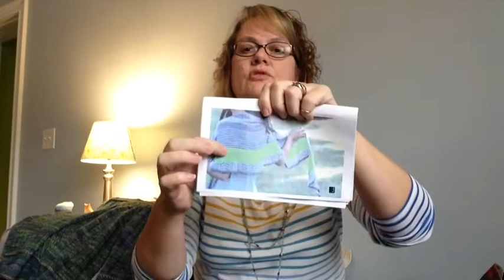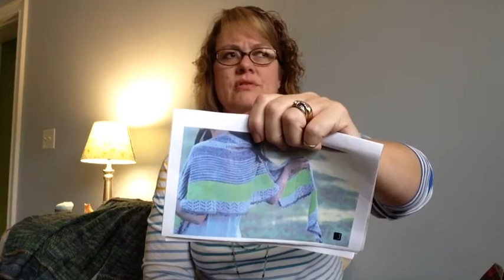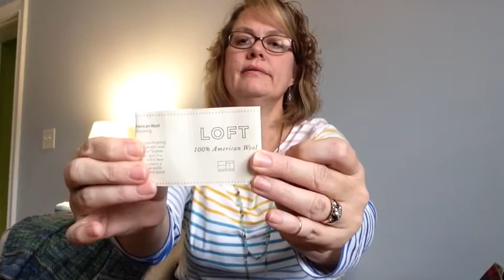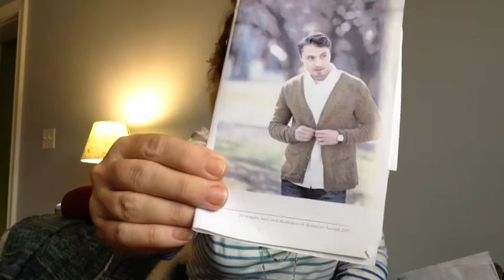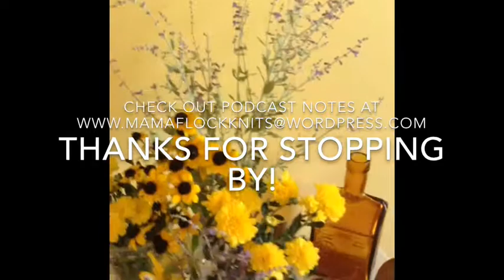Mama Flock Knits